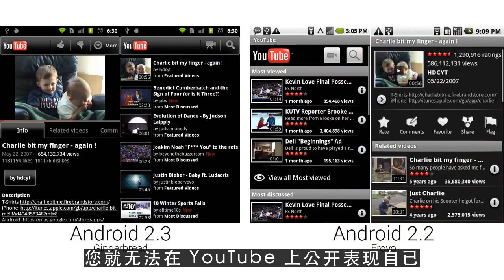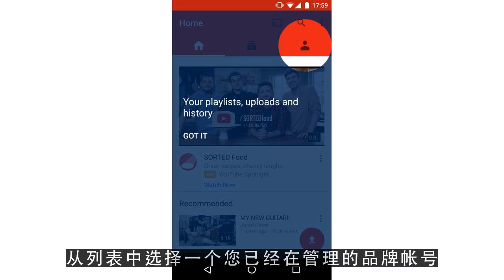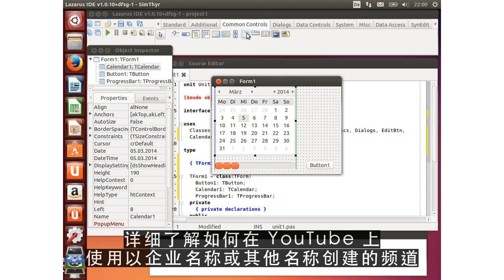YouTube运营教程之注册和管理您的帐号 创建新频道